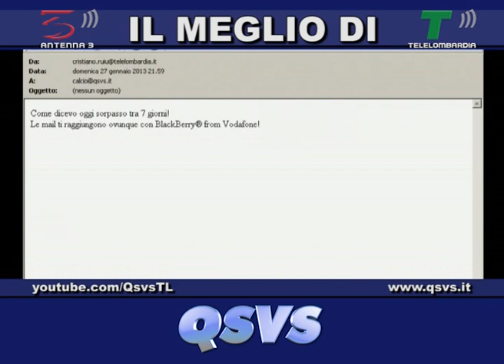QSVS - RUIU GUFO IN INTER-TORINO - TELELOMBARDIA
Inter in svantaggio contro il Torino, ma basta la mail del gufo Cristiano Ruiu con la previsione del sorpasso Milan, per cambiare la partita e portare al gol dell'Inter
QSVS - Qui studio a voi stadio - Telelombardia